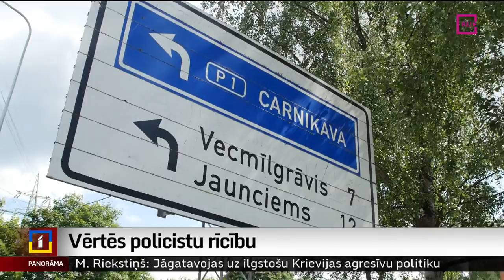Vērtēs policistu rīcību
Pēc diennakts ilgas meklēšanas, šo pēcpusdien aizturēts no Valsts policijas automašīnas izbēgušais Mārtiņš Cesmanis. Vīrietis bijis aizturēts par laupīšanu un aizbēdzis laikā, kad tika vests uz apcietinājuma izpildes vietu. Detaļas par to, kā tieši aizturētajam izdevies pamest auto, netiek atklātas un pārbaudē tiks vērtēta policistu rīcība. Vairāk stāsta Aleksandra Straume.